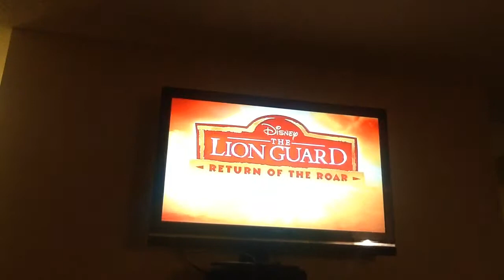Lion guard movie